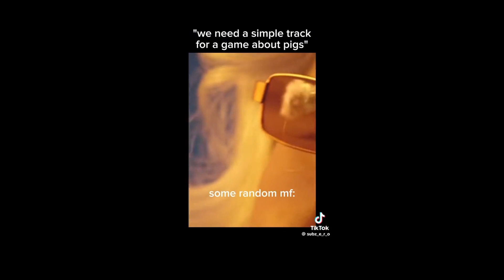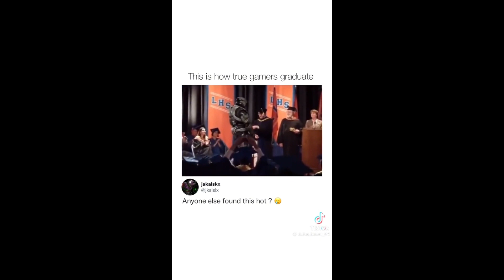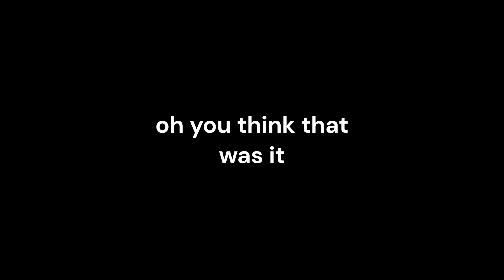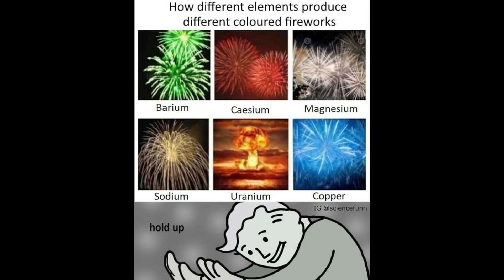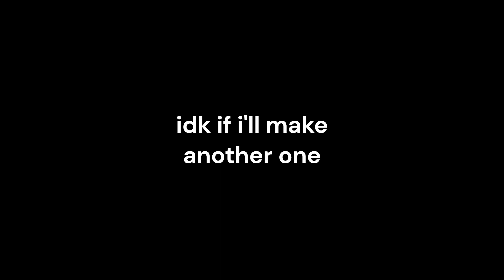stupid memes my friends sent me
of course the videos aren't mine
because i stole them from my friends